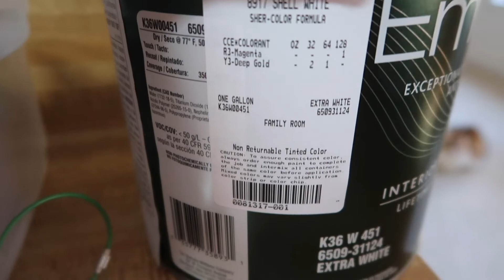HOME REPAIRS (PART 2) - 🛠🏡 - KITCHEN & PANTRY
CRACKS AND PAINTING: This summer we had the foundation leveled and several cracks appeared in the drywall. I'm moving into the Kitchen and Pantry with caulking cracks and painting the ceilings and walls.

Stay tuned for more Home Repair videos as I slowly make my way around to every room in the house to fix the cracks, painting, decluttering, organizing, and redecorating the rooms.

- GE Universal 40-Watt EQ 48-in Daylight Linear Type A LED Tube Light Bulb (2-Pack)